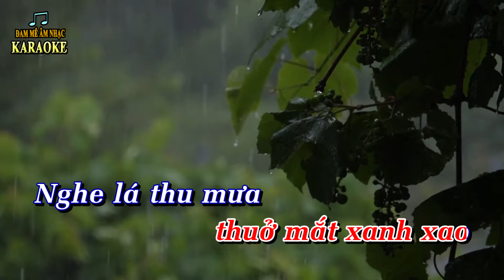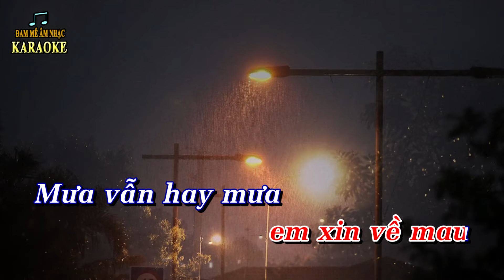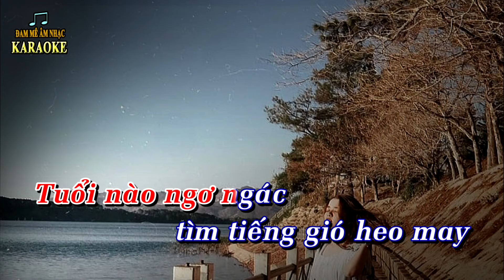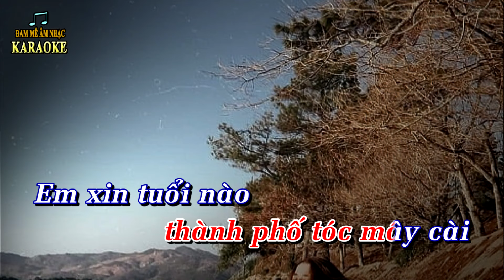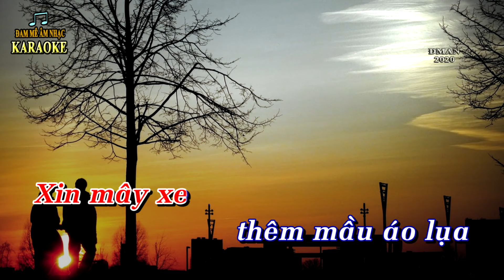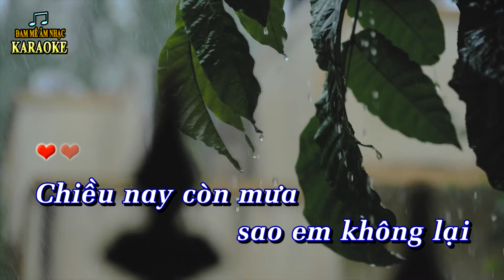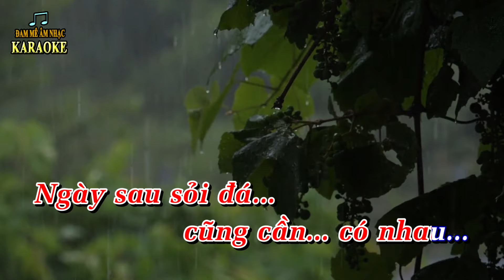Karaoke Còn Tuổi Nào Cho Em - Diễm Xưa Tone Nữ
LK: DIỄM XƯA - CÒN TUỔI NÀO CHO EM, Tác giả: Trịnh Công Sơn, karaoke guitar, Tone nữ - Am,